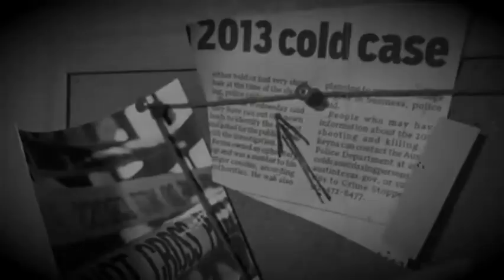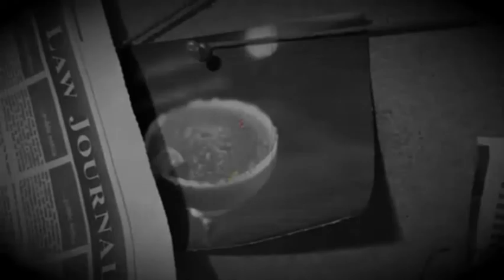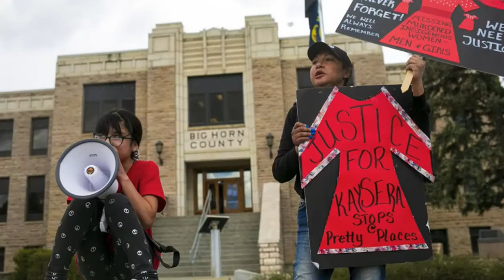Kaysera Stops Pretty Places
In the United States, indigenous women are the ethnic group that is most at risk to be stalked, raped and murdered. And often, these crimes are not prosecuted or even investigated. No arrests. No charges being brought. Across the United States, there are thousands of unsolved cases involving Native Americans. In the last five years alone, almost 7,000 Native girls have gone missing in the United States. Though in America, the indigenous population is only about 1.6 percent of the entire population, a staggering 40% of girls and women sex trafficked in the United States are indigenous. Today we explore the life and crimes committed against Kaysera Stops Pretty Places, an 18 year old high school senior whose life was frozen in time, much like so many other indigenous girls.

Justice for Kaysera website includes draft letters that you can send to key players that can help seek justice for her
The Molasses (next week's margarita) ingredients: tequila, triple sec, lime juice and molasses
Got an idea for a case? Hang out with us on Insta!
Photos Courtesy of:
Artist: Stoney Waters
Composer Stoney Waters
Audio Source: PremiumBeat.com